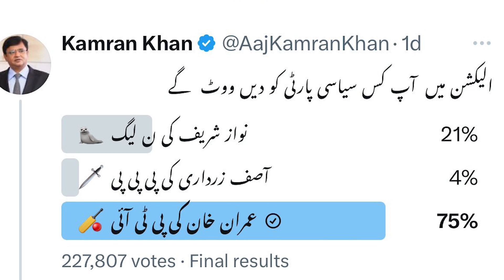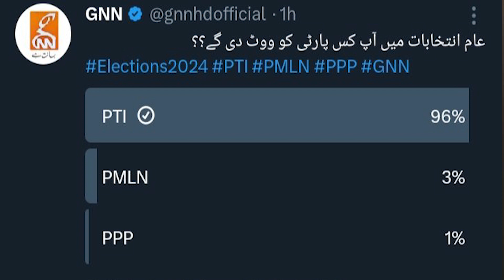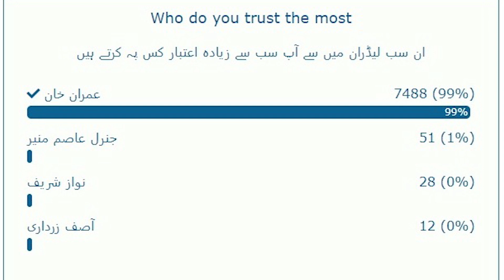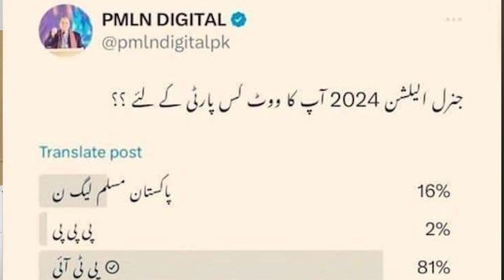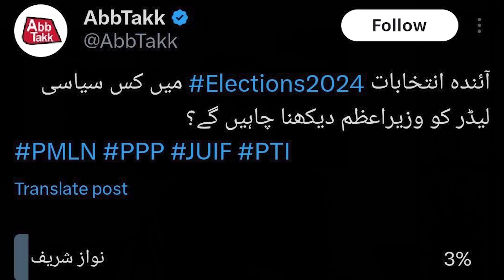پاکستان کا مقبول ترین لیڈر عمران خان قرارپایا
مختلف پولز کی روشنی میں پاکستان کا مقبول ترین لیڈر عمران خان قرار پایا۔ عوام اس کو وزیر اعظم دیکھنا چاہتے ہیں۔ptiofficial